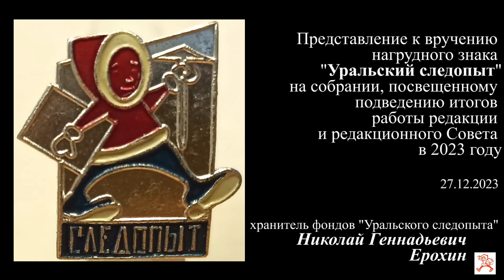нагрудный знак по итогам 2023 года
По итогам 2023 года к получению нагрудного знака "Уральский следопыт" представлены авторы журнала
- Николай Вехов за цикл публикаций о природе Полярного Урала и Русской Арктики
- Андрей Затонский за серию статей по маршрутам на Приполярном Урале, истории спортивного туризма на Урале.
Нагрудные знаки будут высланы в течение января с очередным номером журнала Уральский следопыт